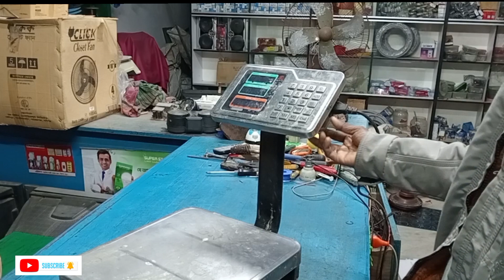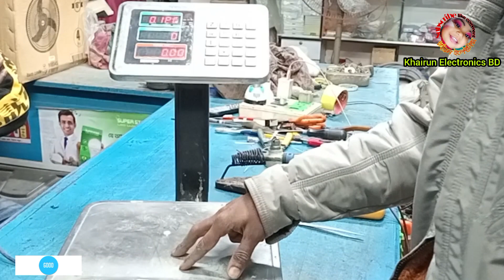ডিজিটাল ওয়েট স্কেল রিপেয়ার 🤔🥰✅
ডিজিটাল স্কেল,
ডিজিটাল স্কেল ক্যালিব্রেশন,
ডিজিটাল স্কেলের দাম,
মেগা ডিজিটাল স্কেল